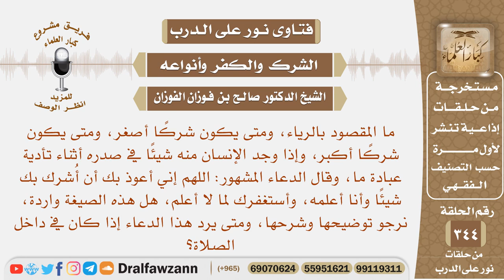ما المقصود بالرياء، ومتى يكون شركا أصغر، ومتى يكون شركا أكبر؟ الشيخ صالح بن فوزن الفوزان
نص السؤال: ما المقصود بالرياء، ومتى يكون شركًا أصغر، ومتى يكون شركًا أكبر، وإذا وجد الإنسان منه شيئًا في صدره أثناء تأدية عبادة ما، وقال الدعاء المشهور: اللهم إني أعوذ بك أن أُشرك بك شيئًا وأنا أعلمه، وأستغفرك لما لا أعلم، هل هذه الصيغة واردة، نرجو توضيحها وشرحها، ومتى يرد هذا الدعاء إذا كان في داخل الصلاة؟
السيرة الذاتية :
للاشتراك في قناة الشيخ صالح الفوزان

رئيس الفريق
لمشروع كبار العلماء